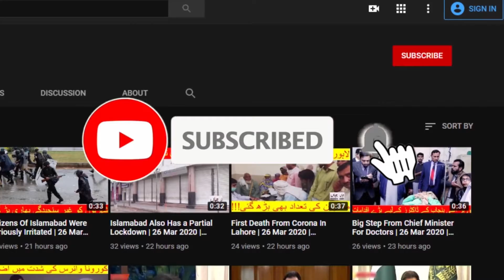AFTER RAIN IN LAHORE PEOPLES ENJOYING THE WEATHER